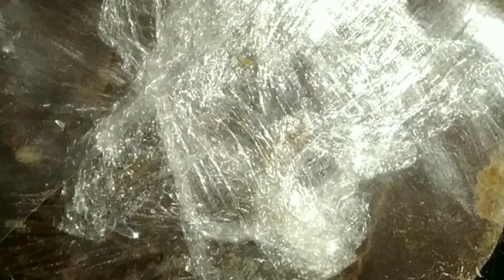മലതാങ്ങിയുടെ ഔഷധ ഗുണങ്ങൾ (കുറുക്ക് എങ്ങനെ ഉണ്ടാക്കാം )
വീഡിയോ ഇഷ്ട്ടപ്പെട്ടാൽ ലൈക്കും കമന്റും ചെയ്യാനും ചാനൽ സബ്സ്ക്രൈബ് ചെയ്യാനും മറക്കരുതേ.